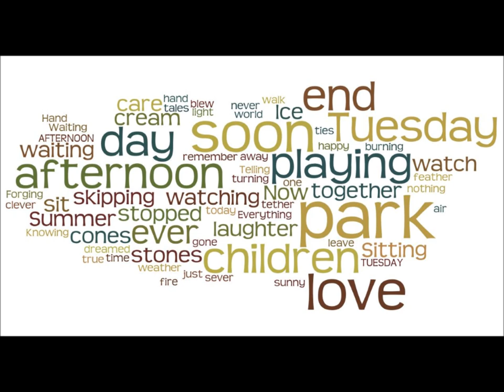Tuesday Afternoon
From the album, "Little Blue Wren" by Michael King (available to purchase Music by Michael King, Lyrics by Alec Raymer. This song was shortlisted in the top 25 of the 2011 Australian Songwriters Association Competition, Ballad and International Categories.